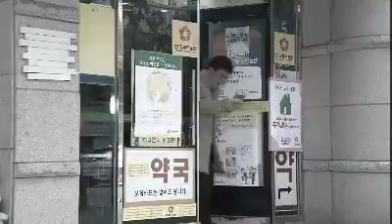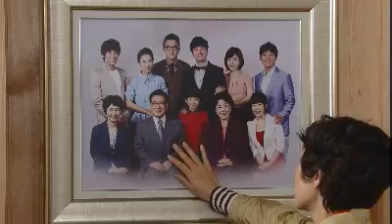Olny you #04 20111111